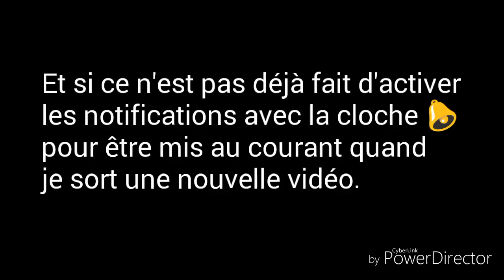Arnaque de rue : les 3 gobelets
Le tour des 3 gobelets/du bonneteau expliqué

Merci à lui de faire de la musique sans droits d'auteurs.